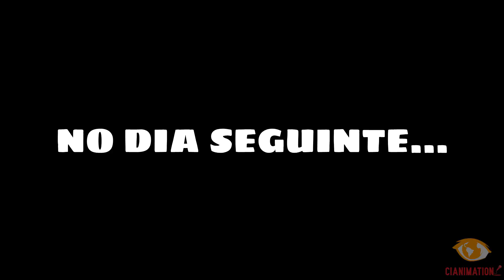UNDERTALE vs. FNAF! - Fazbear and Friends SHORTS #1-12 DUBLADO PT BR | CIANIMATION FANDUBS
UNDERTALE VS FNAF! - Fazbear and Friends CURTAS 1-12 DUBLADO PT BR | CIANIMATION FANDUBS

Todos os direitos da animação são de mérito do criador da animação: 3A Display.